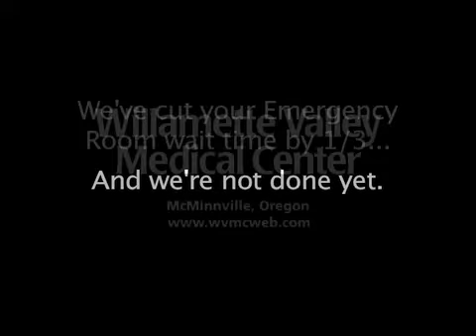"Waiting Woman"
A commercial for a hospital, starring actress Mercedes Rose. From The Hinmon Agency